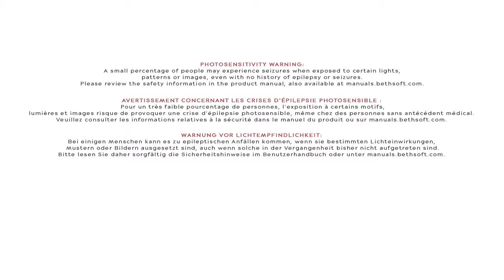Jacket Potatoes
Dishonored®: Death of the Outsider™